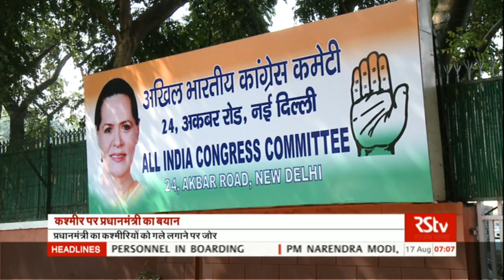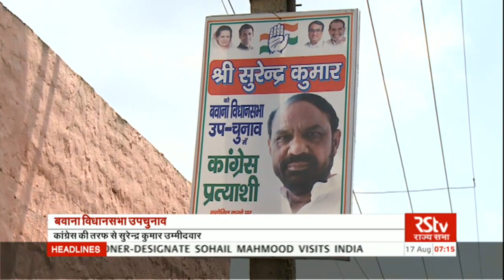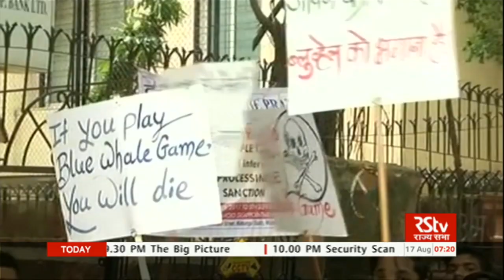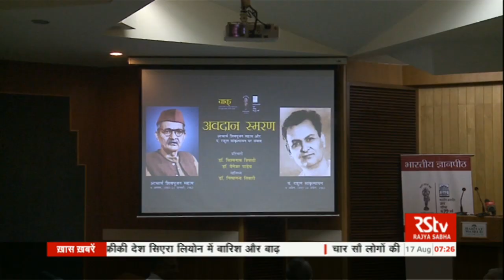Hindi News Bulletin | हिंदी समाचार बुलेटिन – Aug 17, 2017 (7 am)